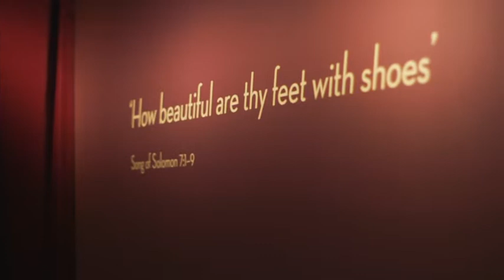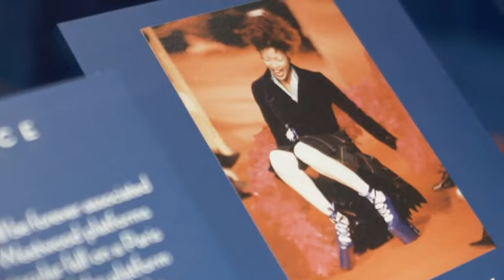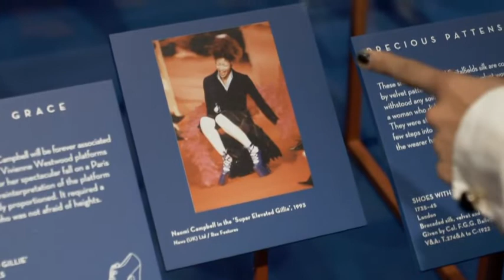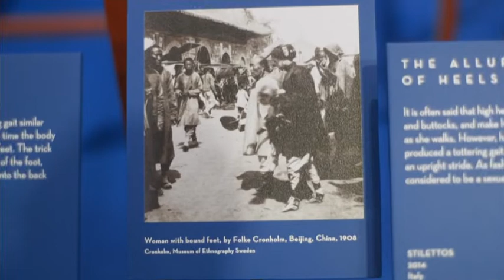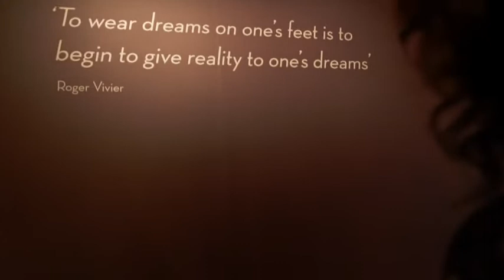Lianne La Havas on Shoes - BBC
BBC Lianne La Havas on Shoes